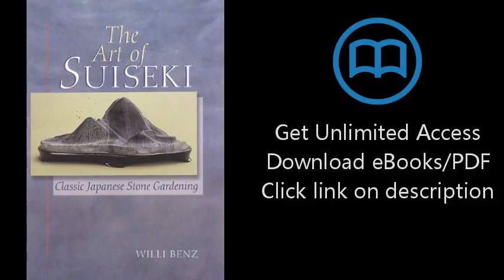Download The Art of Suiseki: Classic Japanese Stone Gardening [P.D.F]